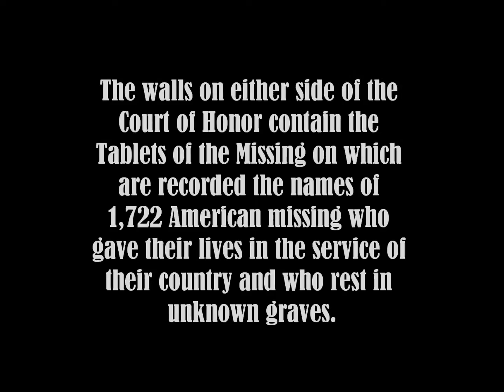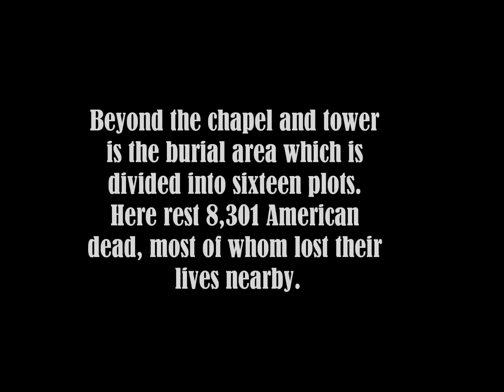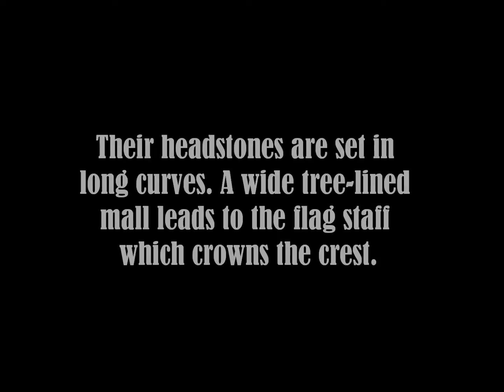WWII Battlefields: Chapter IV: American Cemetery and Memorial Margraten, The Netherlands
The World War II Netherlands American Cemetery and Memorial is a war cemetery which lies in the village of Margraten six miles (10 km) east of Maastricht, in the most southern part of the Netherlands. It is administered by the American Battle Monuments Commission.